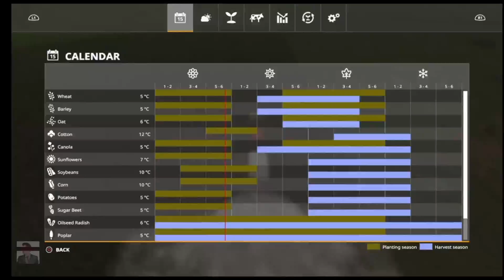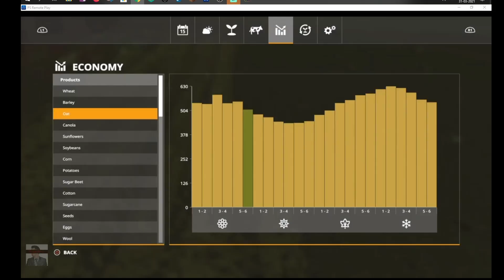No mans land E3 | Farming Simulator 19 | Playstation 4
No Man's Land | Starting From little money | Farming Simulator 19 | Playstation 4.

Hi I want to start a MEGA farm here in no man's land, you are welcome on the journey.

Track: Best Music 2020 ♫ No Copyright EDM ♫ Gaming Music Trap, House, Dubstep #2